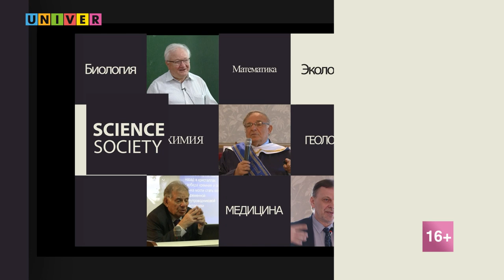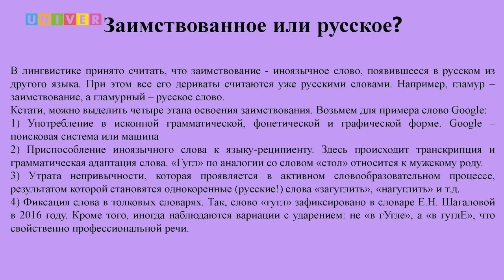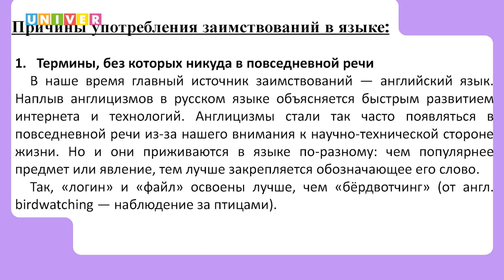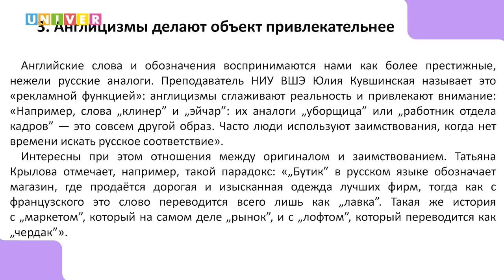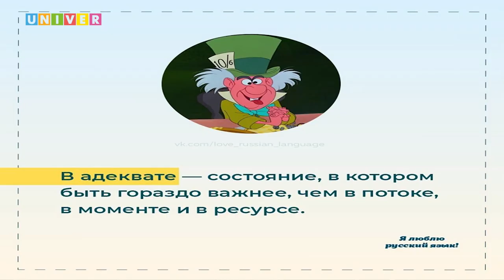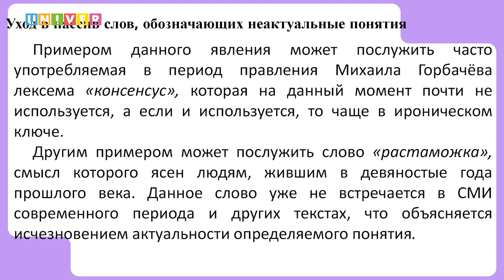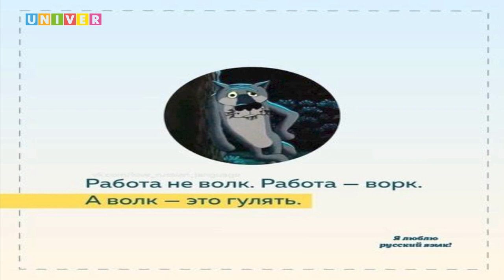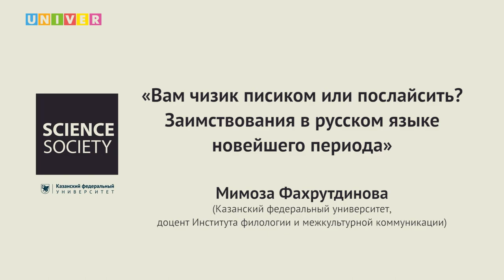"Вам чизик писиком или послайсить? Заимствования в русском новейшего периода" - Мимоза Фахрутдинова